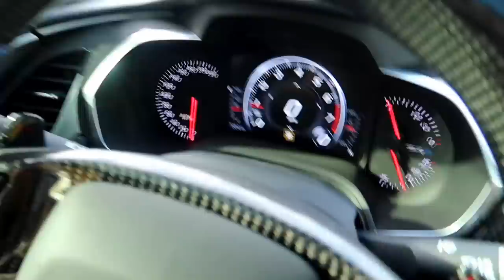PIGLET FELL IN A DISGUSTING BLACK SWAMP...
Come along with us to Florida for a few days. Piglet fell in a super dirty swamp!